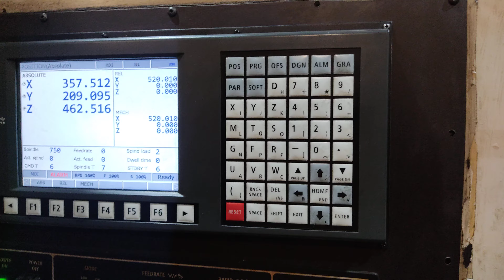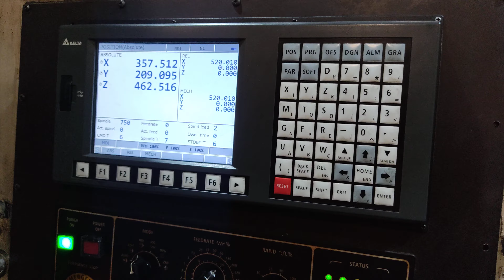Delta CNC NC 300A-MS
4th axis Delta CNC controller
X Axis
Y Axis
Z Axis
Spindle Servo unit